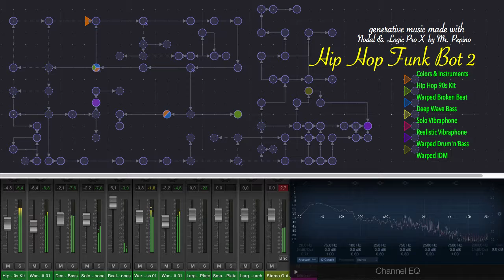Hip Hop Funk Bot II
Another part of 'Hip Hop Funk Bot' track made with Nodal.
I faded it out after 6 minutes, although it would run forever, creating
a lot of melodies and notes combinations.
The recorded video shows the Nodal GUI and parts of Logic Pro.
Each colored dot triggers an instrument and moves along a path.
85 bpm